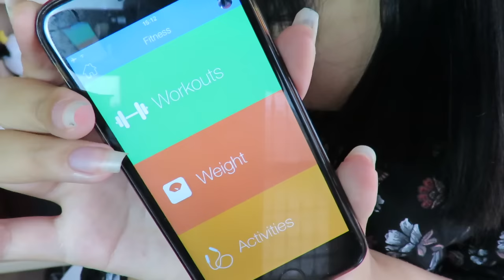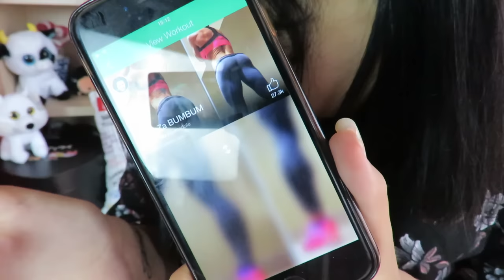IL CORPO DI UNA ADOLESCENTE ( CONTA ESSERE MAGRE? )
CONTATTAMI/LEGGERE: ( GUARDA IN 1080HD )
Periscope: jalired

Il mio profilo: jalissaguardo